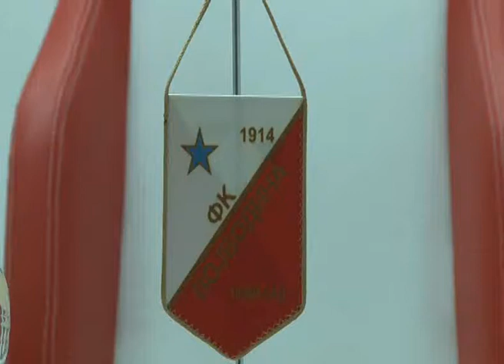TV KANAL9, NOVI SAD: FK Vojvodina ide po bodove u Ivanjicu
Šesto kolo Superlige Srbije igra se ovog vikenda, a Vojvodina sutra gostuje Javoru u Ivanjici. Fudbaleri Vojvodine očekuju pobedu.